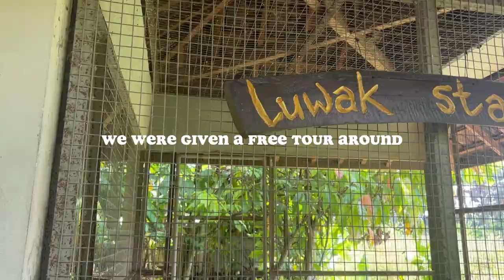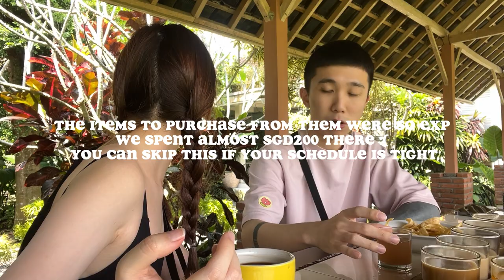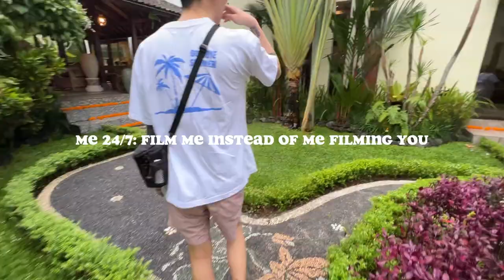Bali Vlog Pt2 | Coffee Plantation, ATV Bike, Putri Bali Spa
Places mentioned:
📍 Lumbung Sari House Of Luwak Coffee
📍 Pertiwi Adventure Bali (ATV) 12pm
📍 Putri Bali Spa
📍 Ulekan
📍 Kynd
📍 Nook